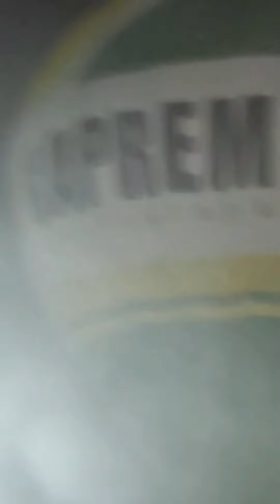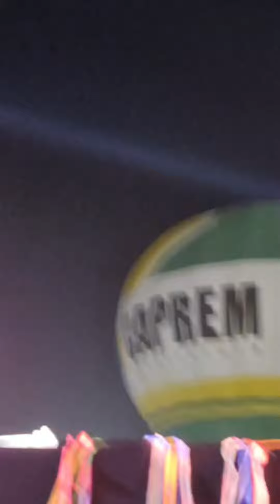Maiara e Maraisa - Live Show Rio Claro/SP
📽/powerrangeramarelomem